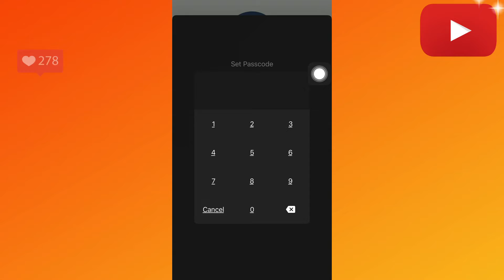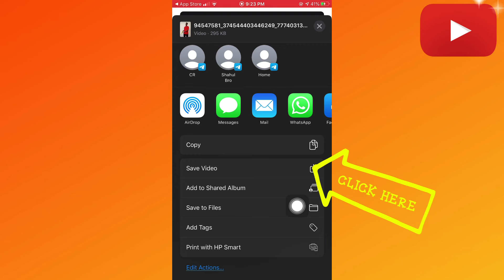How to Download HD Facebook videos to Mobile Gallery | IOS Android